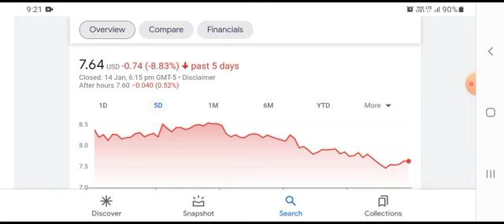ALLK 🔥 Stock down 90% & Analyst price target 6 times higher! should you buy the dip?Price analysis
allakos stock,
allakos stock news,
allakos inc,
allakos songs,
allakos ak002,
allakos lirentelimab,
allakos founders,
allakos siglec 8,
allakos aktie,
allakos clinical trial,
allakos company,
allakos enigma,
allakos goldman sachs,
allakos inc allk,
allakos inc news,
allakos marketwatch,
allakos news,
allakos pipeline,
allakos patent,
allakos reddit,
allakos stock price,
allakos twitter,
allakos wiki